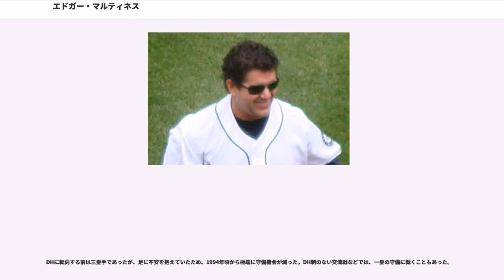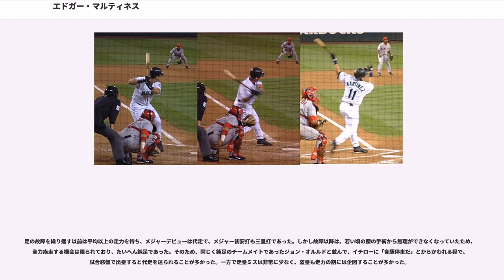エドガー・マルティネス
エドガー・マルティネス（Edgar Martínez, 1963年1月2日 - ）は、アメリカ合衆国ニューヨーク州ニューヨーク市出身（プエルトリコ・育ち）の元プロ野球選手（指名打者、三塁手）。

1987年から2004年までの18年間にわたりシアトル・マリナーズ一筋でプレーしたフランチャイズ・プレイヤー。MLBの歴史上で実質的に初めての本格的な指名打者と称されており（特に1995年以降はほぼ指名打者で起用された）、その功績を称えて2004年からMLBの最優秀指名打者賞が「エドガー・マルティネス賞」に改称された。

従兄のカルメロ・マルティネスも元メジャーリーガー。

1963年、ニューヨーク州に生まれた。に行われたピッツバーグ・パイレーツ対ボルチモア・オリオールズのワールドシリーズをテレビ観戦したことがきっかけで、野球に興味を持つようになる。プエルトリコ人として育ったということもあり、尊敬していた選手はロベルト・クレメンテであった。

プエルトリコのアメリカン大学を卒業後、に三塁手としてシアトル・マリナーズと契約した。

マイナーリーグで着々と成績を伸ばし、9月にメジャー初昇格。9月12日のシカゴ・ホワイトソックス戦（キングドーム）で代走としてメジャーデビュー。AAA級のプレーオフが始まるという中でのメジャー昇格であった。二日後の14日に三塁打を放ち、メジャー初安打を記録した。

は飛躍が期待されたが、故障し、AAA級カルガリー・キャノンズで開幕を迎えた。AAA級カルガリーでは打率.363を記録し、リーグの首位打者を獲得。翌はメジャーで開幕スタメンを飾ったが、成績が安定せず、シーズン途中でAAA級カルガリーに降格。メジャーのレギュラー定着には時間を要すも、冬のプエルトリカンリーグでは打率.424と結果を残した。

、開幕をメジャーで迎えると、打率3割・リーグ3位の出塁率.397を記録するなど打撃面で好成績を残し、そのままメジャー定着を果たした。翌も活躍し、150試合に出場して打率3割・出塁率4割を記録する。

、打率.343で自身初・マリナーズ球団史上初となる首位打者を獲得。右打者の首位打者としては、のが打率.353で首位打者になって以来の高打率での首位打者獲得であった。また、リーグトップの46二塁打を記録した他、18本塁打、73打点と打撃部門の全てで自己最高を記録し、三塁手部門のシルバースラッガー賞も受賞した。

、タイトルを獲得して迎えたシーズンだったが、左足のハムストリングを痛め、故障者リスト入りを3度繰り返すなど、出場は42試合にとどまった。も開幕早々から故障で離脱し、成績が低迷。球団はマルティネスの打力を惜しみ、同年から徐々に指名打者（DH）として起用するようになる。この起用方針がマルティネスにとって最大の転機となった。

翌、主にDHとして再び打棒を発揮した。1994年から1995年のMLBストライキの影響もあり短縮シーズンで行われたが、145試合全てに出場し、リーグトップの打率.356・出塁率.479・対左投手打率.433・121得点・52二塁打・OPS1.107を記録。自身2度目の首位打者とDH部門のシルバースラッガー賞、自身初となる最優秀指名打者賞を獲得した。右打者の首位打者としては1939年にジョー・ディマジオが.381を記録して以来の高打率であり、右打者として2度の首位打者獲得は52年ぶり（1936年、1943年のルーク・アップリング）であった。MVP投票では、モー・ボーン、アルバート・ベルに次ぐ3位に付け、球団史上初の地区優勝・プレーオフ進出に大きく貢献した。ニューヨーク・ヤンキースとのディビジョンシリーズでは、1勝2敗で迎えた第4戦に、1試合で7打点を挙げる猛打を見せ、更に第5戦では延長11回裏にサヨナラとなるタイムリー二塁打を放った。同シリーズでは打率.571（21打数12安打）、3ラン本塁打と満塁本塁打を含む10打点を記録するなど大活躍を果たし、以降「史上最強のDH」と呼ばれるようになった。

以降は、ケン・グリフィー・ジュニア、ジェイ・ビューナー、アレックス・ロドリゲスらと共に、他球団から怖れられる驚異的な...